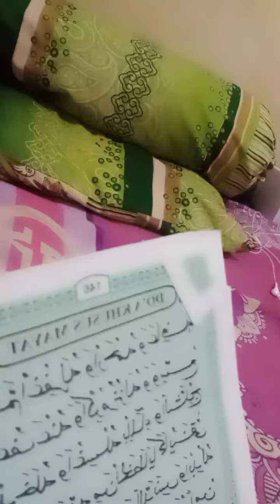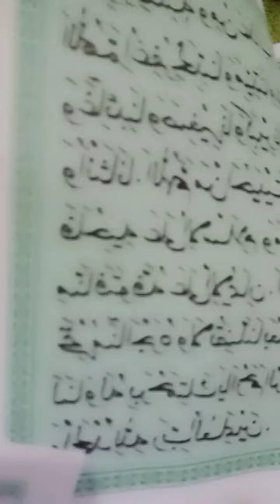Mengaji bunda ningaffandi.(1)